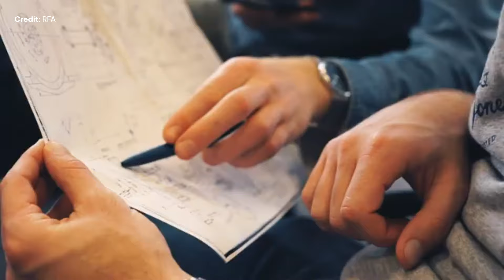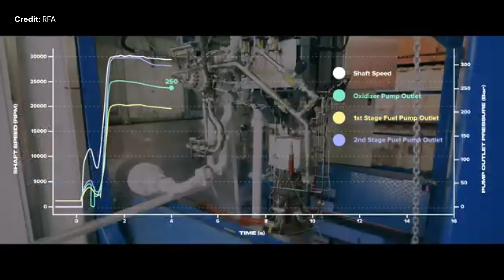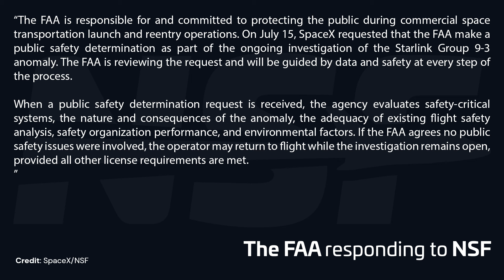RFA - A Leap Forward to Maiden Flight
Starbase is focusing on booster #12 readiness, SpaceX Falcon 9 is grounded, Avio is to launch solo. RFA is completing its 3rd stage test. Artemis II is taking shape. Cosmoleap presents its StarChang. I am Christophe Paget for ALL ABOUT SPACE, and this is your weekly space news update.

About me:
My name is Christophe Paget. I work for an aerospace company, however the views presented herein are solely mine. I have an Engineering Degree from the ENSIAME in France,  a PhD in Electronics from the UVHC in France, a PhD in Aeronautics from KTH in Sweden and an honorary Professorship from Cardiff university. This Youtube channel offers a platform for informing a large audience about space.